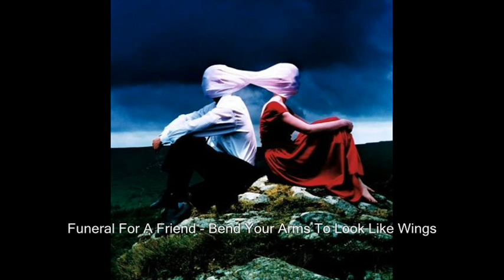Funeral For A Friend - Bend Your Arms To Look Like Wings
Song is on The Album "Casually Dressed & Deep in Conversation" Released:
WorldWide: 20th of October 2003

Download This Song:
Right Click And Click "Save As" or Open The Link Click File And Click Save As